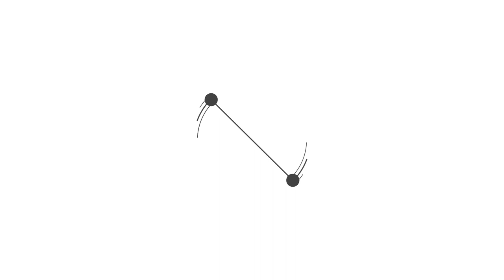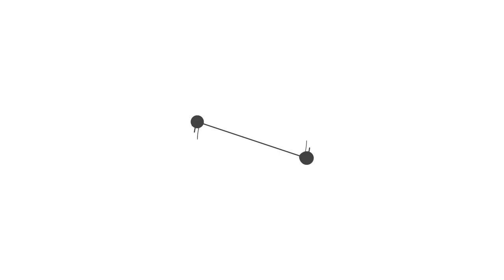7 OUTFITS FOR SPRING SUMMER 2021 | OUTFIT IDEAS FOR BBQS, BEER GARDENS, BRUNCH, PARKS, HOLIDAYS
Welcome to Spring Summer 2021!! It’s such a happy exciting place to be right now! This is a full

06:18 - BBQ Outfits
13:40 - Accessories
16:39 - Beer Garden Outfits
20:26 -Brunch/ Nice Meal
26:34 - Park Outfits

Lockdown easing rules:

12 April - Restaurants and pub gardens will be allowed to serve customers sitting outdoors - including alcohol; customers can meet in a group of up to six people from different households; a maximum of two households can meet to form a group of any size

The roadmap allows for people to meet up outside in groups of up to six or from two households from March 29, at the earliest.

If the roadmap goes to schedule, people will be allowed to meet up outdoors - including in private gardens - in groups of up to six or from a maximum of two households from Monday, March 29,

Actually looked at the weather from archived stories from last year on the 12th of April

I was drinking homemade quarantinis and sunbathing so this has got me so excited!!!

Outfit ideas for:

6 people BBQ in your garden
6 people pub beer garden
6 people nice meal outside
6 people in the park

Make up

Primer

Foundation

Blush

Highlighter

Powder

Lips

THINGS YOU MIGHT WANT TO KNOW:

HEIGHT: 5FT 2.3
SIZE: SIZE 12-14
AGE: 31 YEARS OLD